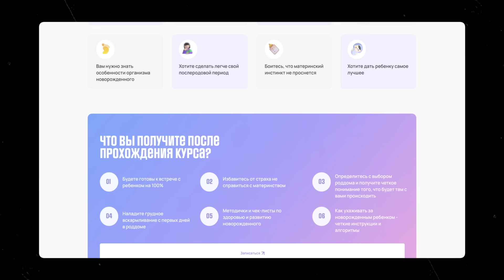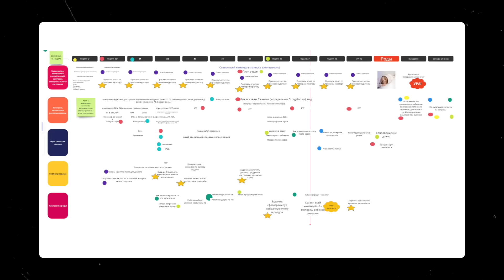ОТПУСК С МЛАДЕНЦЕМ! Инструкция по выживанию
В этом видео обсудим с какого возраста можно летать с ребенком в отпуск, когда можно купать ребенка в море и океане, обсудим самые лучшие страны для отпуска, ну и конечно поговорим о том, что нужно взять с собой в поездку.

Туда я собираю для вас полезные материалы, чек листы и книжки!

Всем привет, на связи Доктор Владислав Ченчак!

Таймкод:
00:00 - Начало
01:17 - С какого возраста можно с ребенком в отпуск
02:25 - Когда можно купать ребенка в море
05:38 - если хочется искупать ляльку в море
06:57 - куда лучше ехать отдыхать с ребенком
10:10 - что взять с собой в поездку
13:13 - что должно быть в чемодане